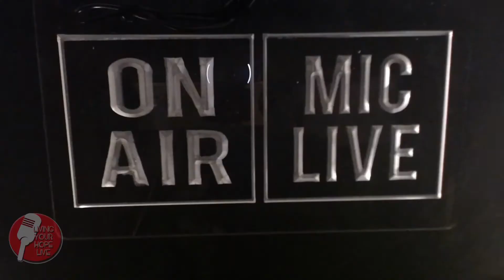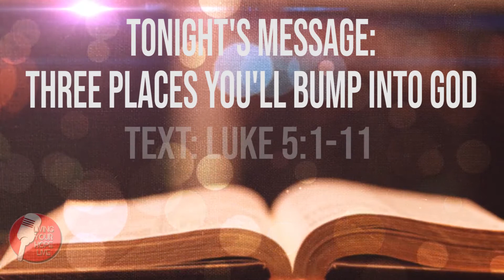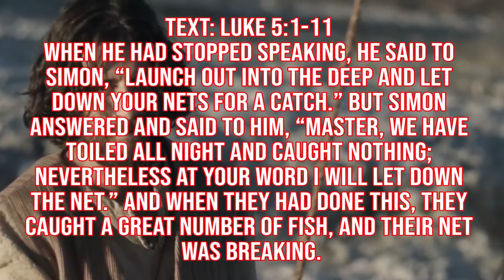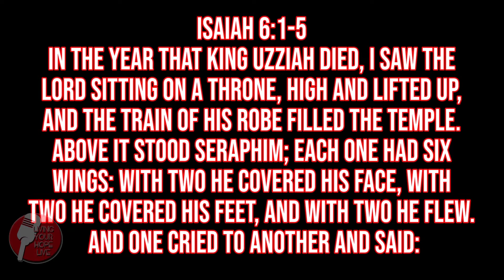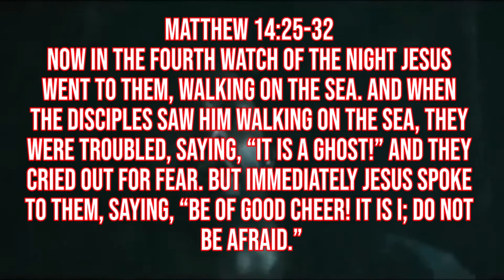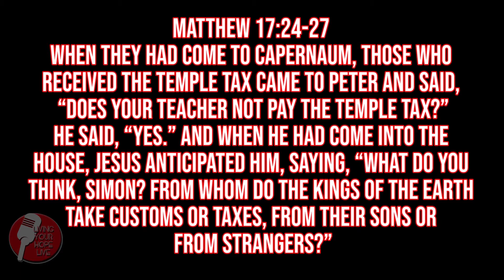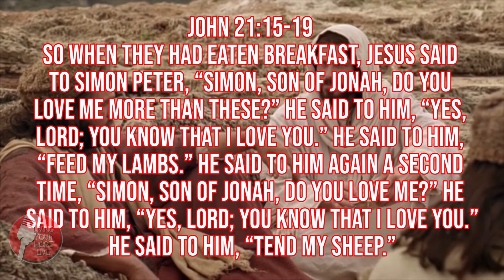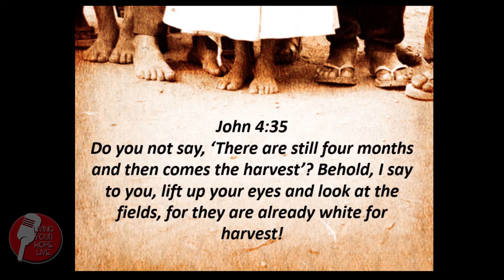5-19-21 - Three Places You'll Bump into God - Joe Olsson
In the comments below, can you name one place you'd expect to bump into God...and one place you would NOT expect to find Him?
Tune into this week's teaching to discover three places that you will encounter God.